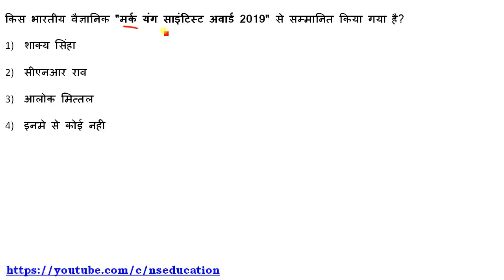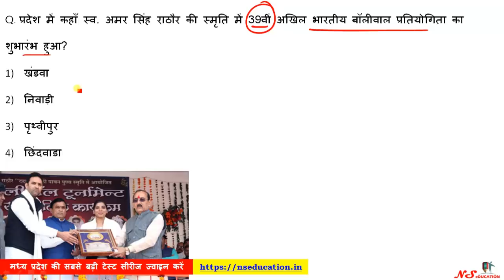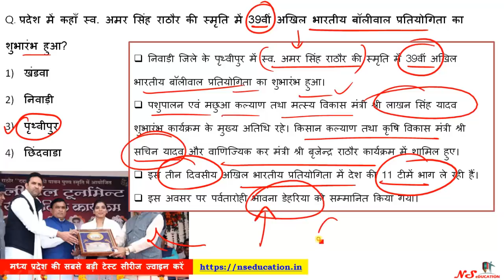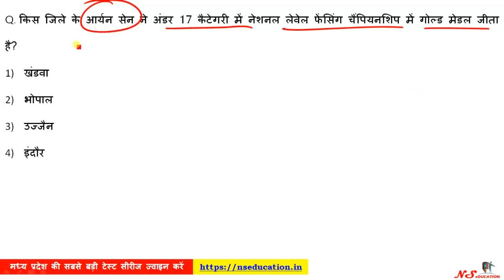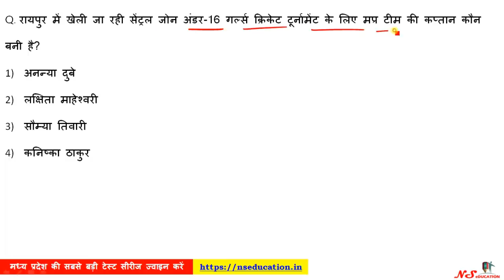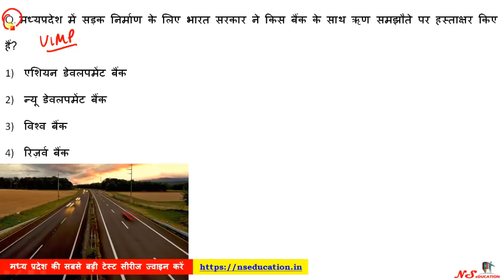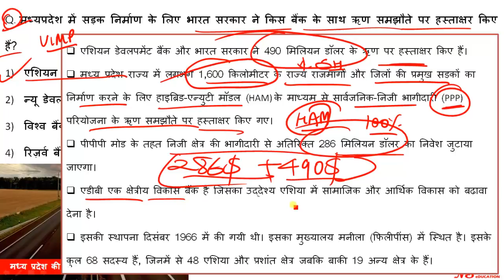19 JAN 2020 MP CURRENT AFFAIRS | MP DAILY CURRENT AFFAIRS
**MPPSC**